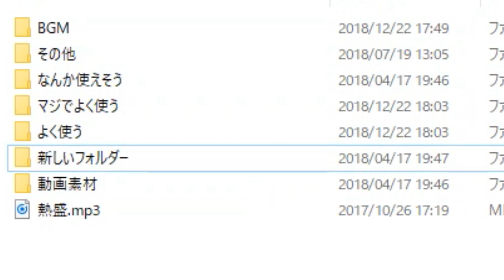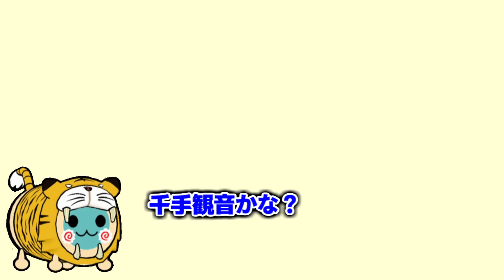このボカロ曲楽しすぎるぅぅぅあああああああ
※イヤホンをお勧めします。マジで。

jubeatの動画も上げようかな(混乱)

初めまして！！！

ID:@goniha528